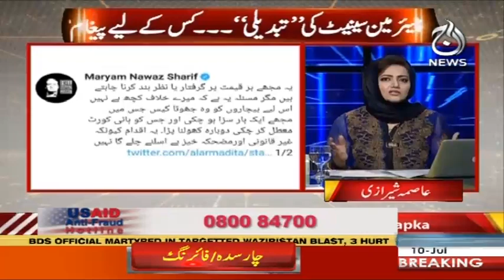Faisla Aap Ka With Asma Sherazi | 10 July 2019 | Aaj News